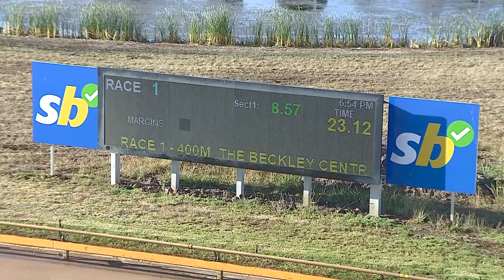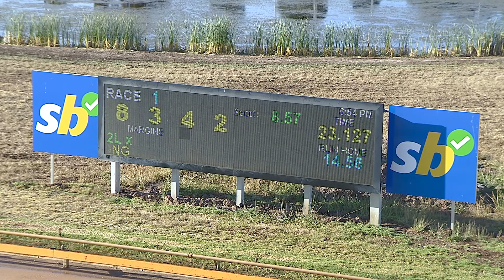GEL FRI 20 JAN 23 R1